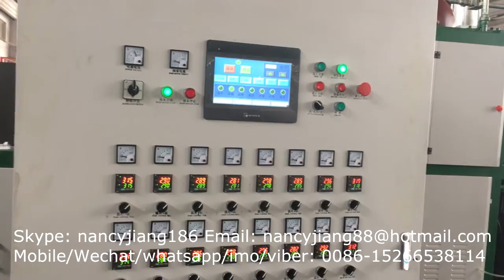whatsapp/wechat 0086-15266538114-Plastic fast food box thermoforming machine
Contact person: Nancy
Skype: nancyjiang186
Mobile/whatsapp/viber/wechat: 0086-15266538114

we are Longkou SHUANGJI company, we has also exported many machines to the world such as
1EPE foam sheet machine
2) EPE foam pipe/rod machine, EPE laminating machine
3) PSP/EPE recycle machine,
4) PS foam food box/tray/plate production line and so on
5 Egg tray machine
6) eps foam board and box production line
7) plastic cup/food box/plate production line

About the whole line of the plastic cup/food box machine, it contains three machines:

Pp sheet extrusion line
Pp forming cutting machine
Stacking machine (special for pp cup)
Crusher